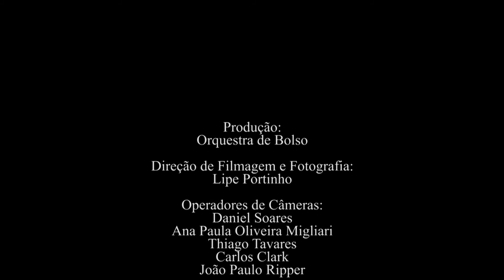Osvaldo Lacerda (1927-2011): Brasiliana nº 1 (1965) | Lucas Gonçalves, piano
Osvaldo LACERDA (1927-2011) - Brasiliana nº 1 (1965)
I. Dobrado
II. Modinha
III. Mazurca
IV. Marcha Rancho

Lucas Gonçalves, piano
Vencedor do Concurso Internacional de Interpretação Pianística da obra do compositor Osvaldo Lacerda

BRASILIANAS
Espaço Guiomar Novaes (Rio de Janeiro, RJ)